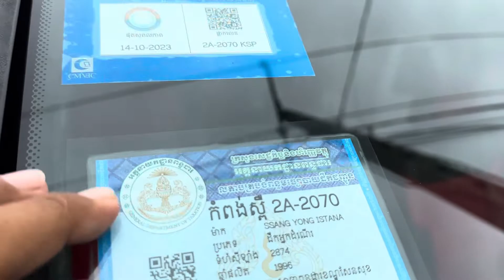$6,800 Sangyong istana 96/12កៅអីសំនុំសុីនម្ចាស់ដេីមឃ្លាំងបាតមេស្អាត/te070969098/095944436/0972822001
ចាប់អារម្មណ៏ សូមខលមក :
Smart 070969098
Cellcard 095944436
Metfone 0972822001